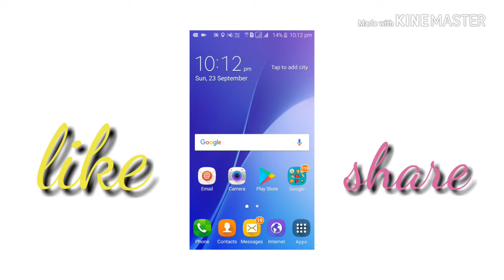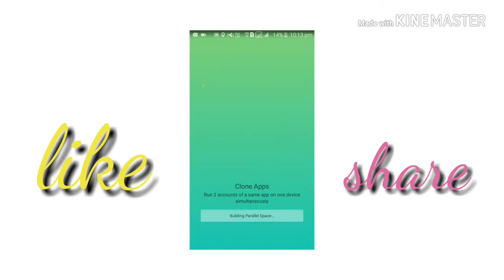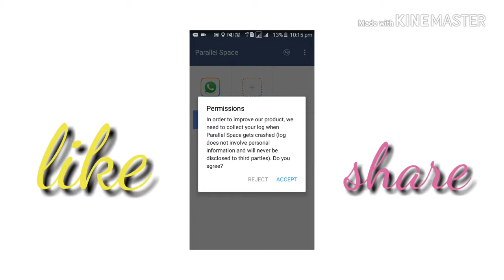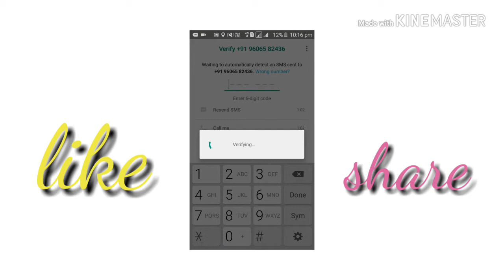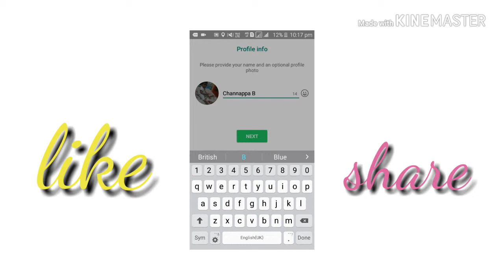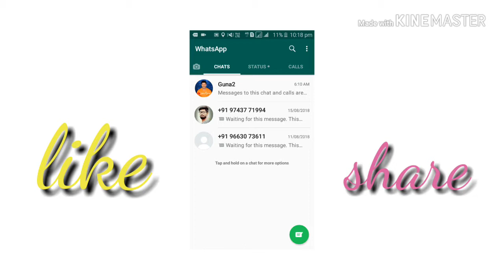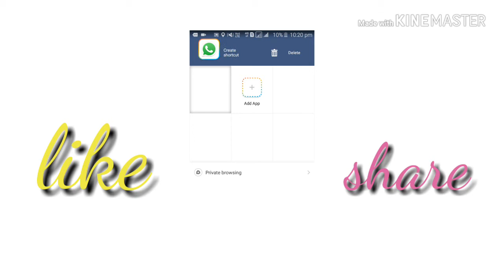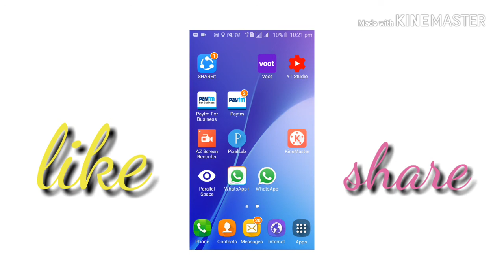one andriod phone how to use 2 whatsapp